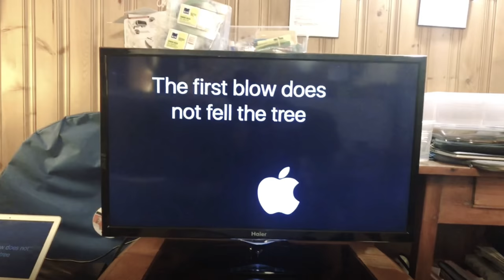Tim Dixon's personal bounce-back story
Context behind Tim's new chapter in this engaging story of Resilience. As an experienced organizational development consultant & workshop facilitator (and now an inspirational keynote speaker) addressing change-leadership in organizations, Tim shares a memorable metaphor for transition in business  through his personal journey of recovery.